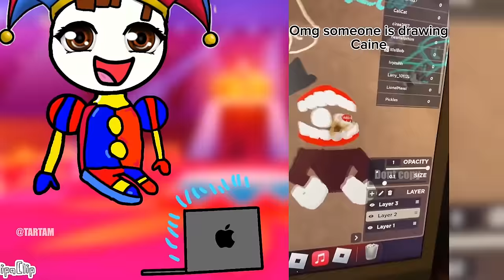Pomni and CatNap React to The Amazing Digital Circus - Poppy Playtime Chapter 3 - TikTok 61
If you have any questions about the infringement of your copyrights and the removal of your materials or videos from this channel, then write to me by e-mail, I will definitely answer you :)
All videos on the channel are not aimed at children